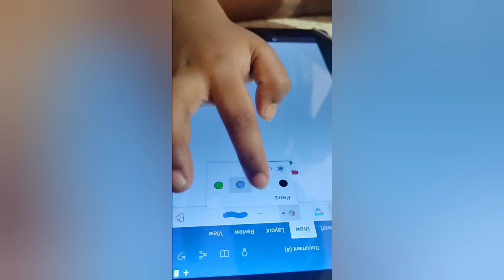সকাল থেকেই বন্ধুদের নিয়ে রীদানের খেলা 🥰 ছবিতোলা📸মজাকরা🥰bengali vlog#family vlog#daily vlog#bangla